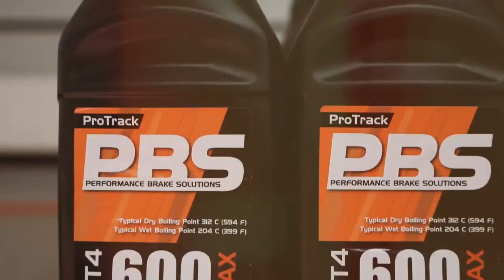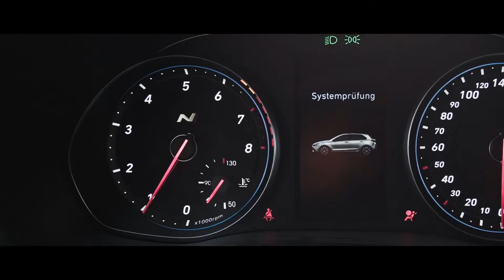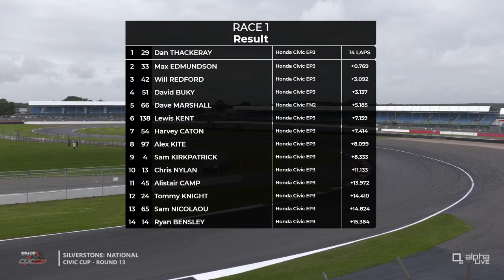ROUND 13 | Milltek Sport Civic Cup | LIVE from Silverstone National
Join us LIVE for Round 13 of the Milltek Sport Civic Cup from Silverstone National